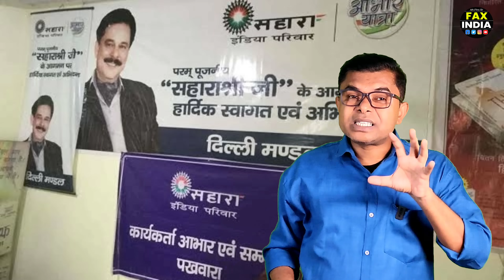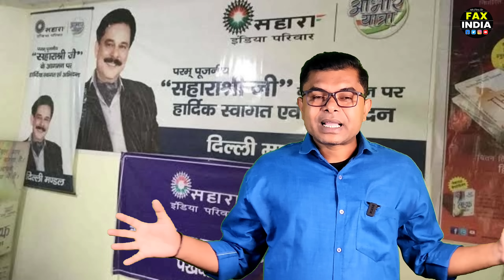सहारा इंडिया का एजेंट दिलाएगा सबका पेमेंट || Sahara India Agent || @FAXINDIA @FAX VLOGS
Sahara India Ke Paise Ke Liye Kaise Apply Kare, Central Registrar Ke Paas Aawedan Kaise Bheje, Sahara Ka Agent Paisa Nahi Dilwa Raha Hai Kya Kare, Sahara Ka Agent Original Paper Mang Raha Hai Kya Kare, Sahara India Ka Naya Update 2023, Sahara India Ka Aaj Ka News 2023, RBI Ka Naya Niyam, Sahara SEBI Refund Account Kya Hai, Sahara India Branch Se Payment Hoga Ya Nahi, Sahara India Ke Saare Jamakarta Ka Paisa Kab Tak Milega, Sahara Q Shop Ka Payment Kab Tak Hoga, Sahara Real Estate Ka Paisa Kab Tak Milega, Sahara Housing Ka Paisa Kab Tak Milega.